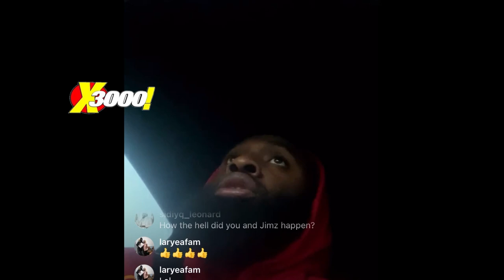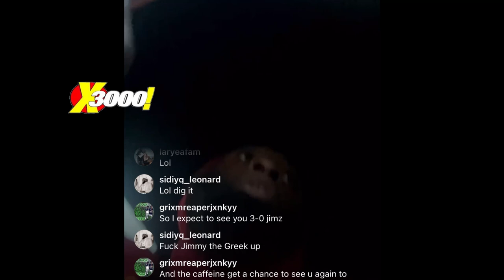ACE AMIN FINDS OUT JIMZ IS GREEK “ OH U CAPPIN LIKE U RICAN “ 😂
RGANIK